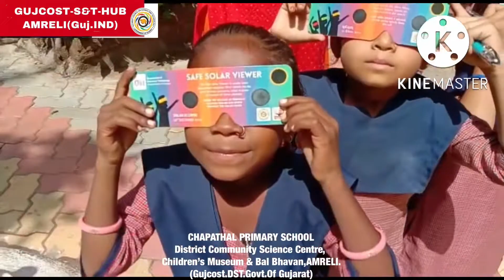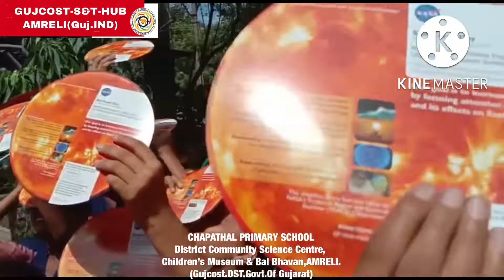WorldOzoneday! Chapathal Primary School.Ta.AMRELI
Students of Chapathal PrimarySchool was make a sincere effort to understand Ozone layer with Astronomical games!
District Community Science Centre, Children’s Museum & Bal Bhavan,AMRELI.
(Gujcost.DST.Govt.Of Gujarat-INDIA)